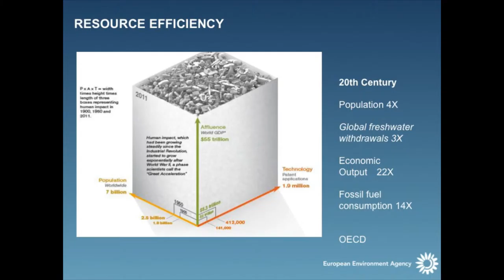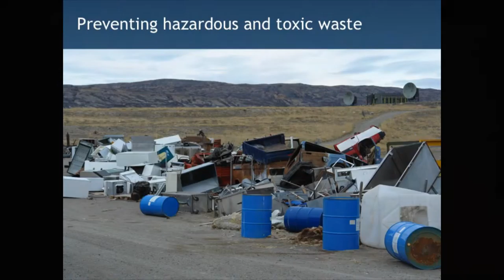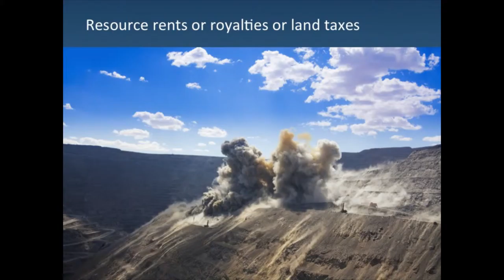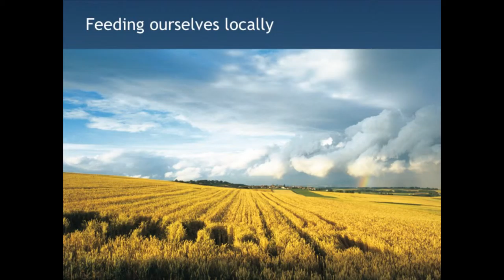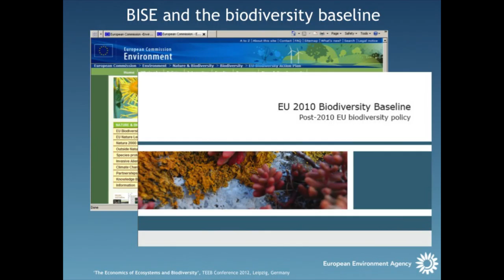Plenary2a-(2of3)-PrMacGlade-EUcontribution-biodiversity-loss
The contribution of the EU in halting the current biodiversity loss
Jacqueline McGlade - EEA